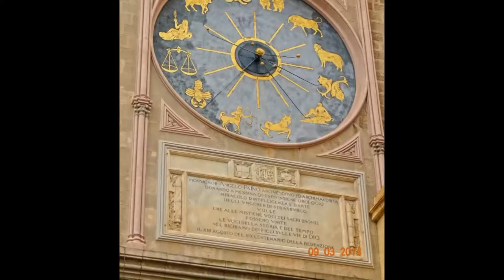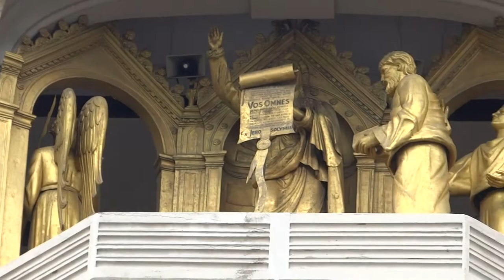Duomo di Messina - Lion Roars Rooster Crows ~ Carillon of the Cathedral of Messina, Sicily 1080p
Every day at noon the 200-foot clock tower of the Cathedral in Messina puts on a show. When the clock hits midday, church bells are struck by two ten foot bronze statues of the heroines who saved Messina during the Sicilian Vespers war. Following the chimes, a lion that represents the strength of the city waves his flag, wags his tail, turns his head to face the piazza and roars three times. As if aroused by the mighty lion, a rooster who represents awakening, flaps his wings, raises his head and crows three times. As Ave Maria plays, an angel appears bearing a letter for the Madonna, who is greeted by Saint Paul and a retinue of angel--each bowing in reverence as they pass.

Sorry the last clip was quite shaky as I was trying to protect the camera against the wind and the rain, but it had the angels moving and rotating, quite an exciting view with the stirring music, Ave Maria in the background.